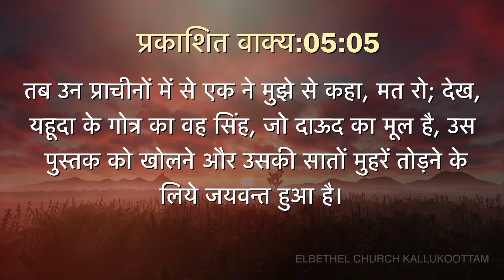Today Bible Verses I Today Bible Words [02/11/2019] I Hindi Bible Vachan